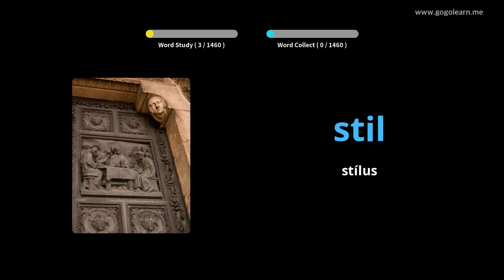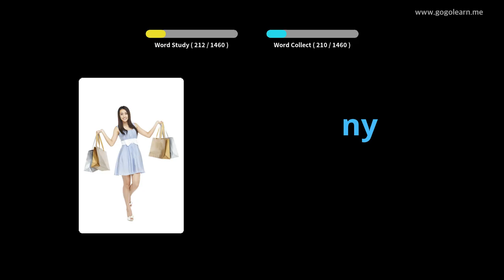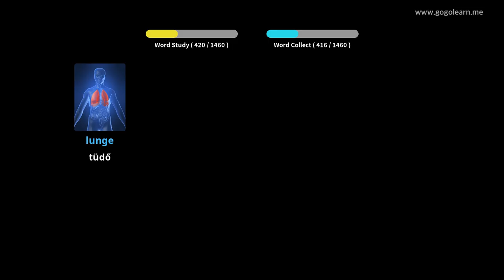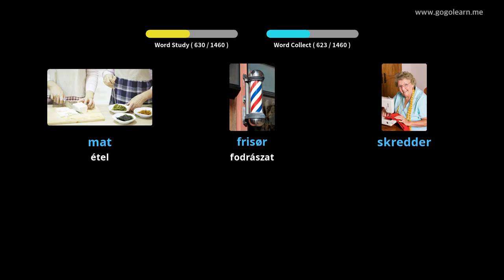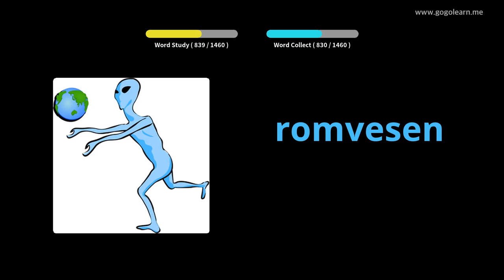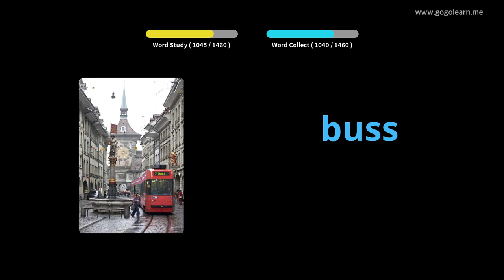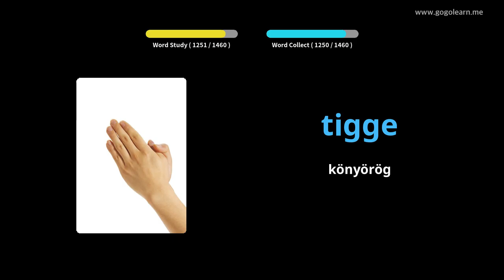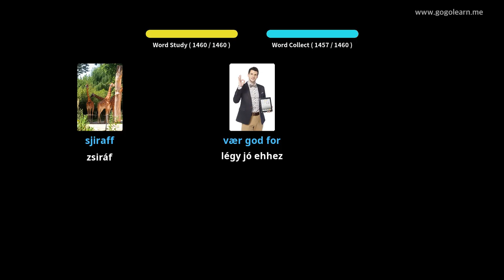Norvég szókincs | Golearn